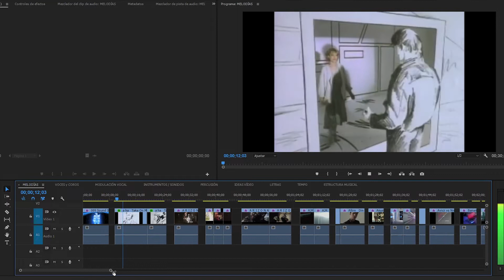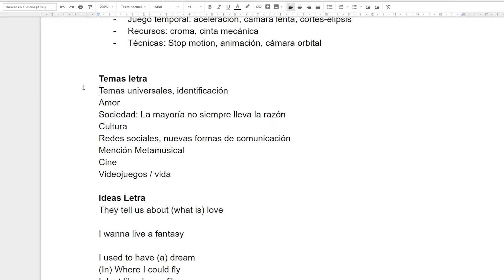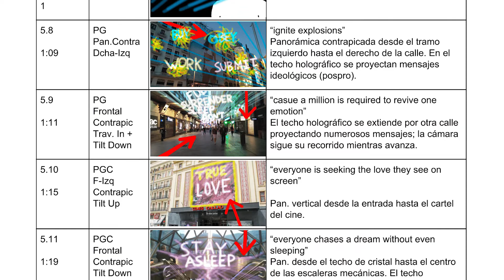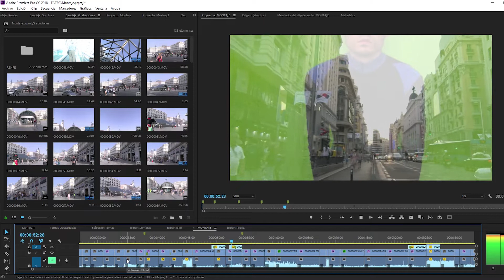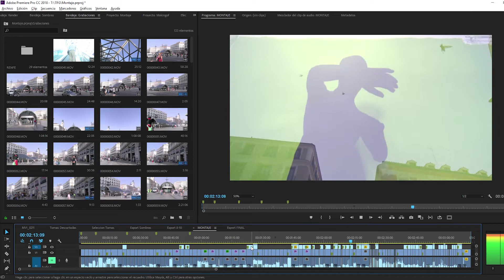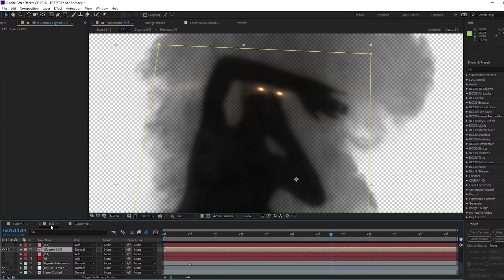MAKING-OF CIVILIZATION | Josh Fenix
Resumen de cómo se hizo el videoclip desde cero comenzando por la composición musical.

'Civilization' es un proyecto íntegramente personal y original creado para el Trabajo de Fin de Grado de la Universidad Carlos III y como carta de presentación para el ámbito profesional.

¿Te gustaría apoyar mi contenido? 😄